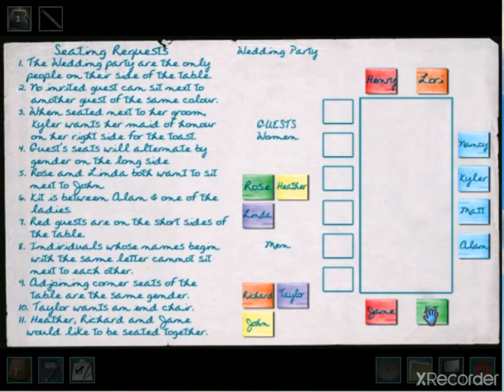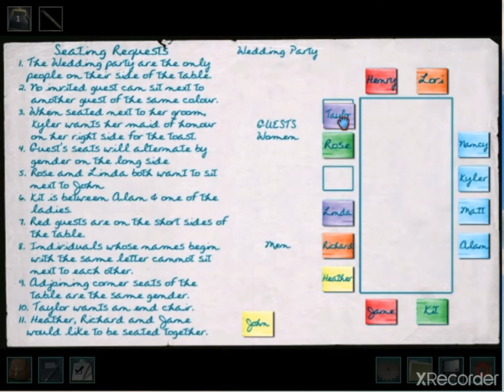🏰Nancy Drew #19:The Haunting of Castle Malloy-Kit/Seating Plan🏰